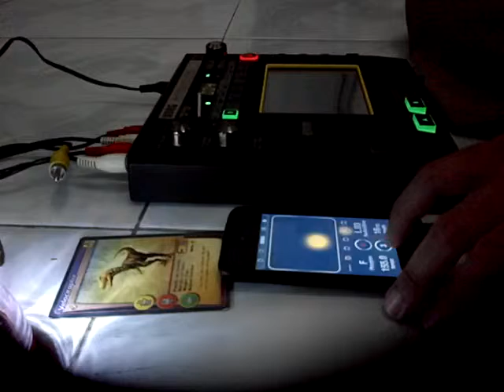Therizinosaur - Velociraptor phyrigis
Korg iKaossilator 2 and Kaossilator Pro

This time, it's a Velociraptor...